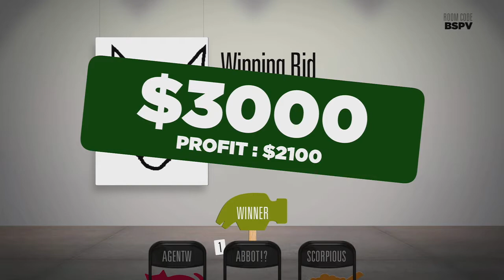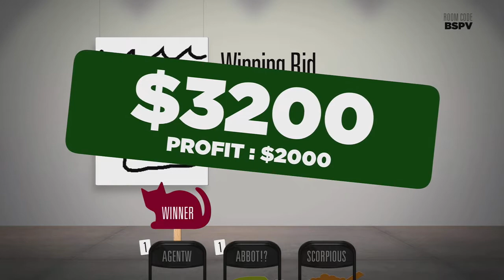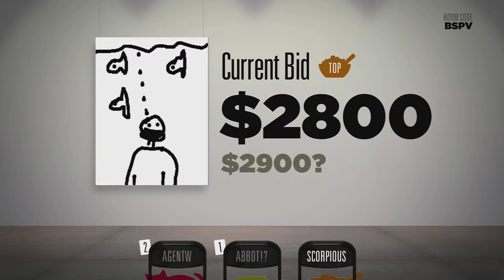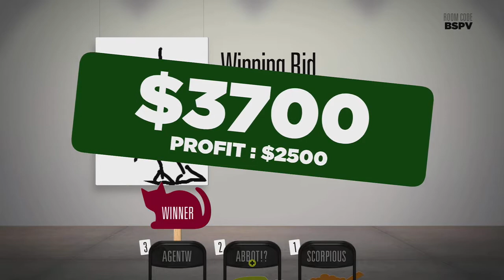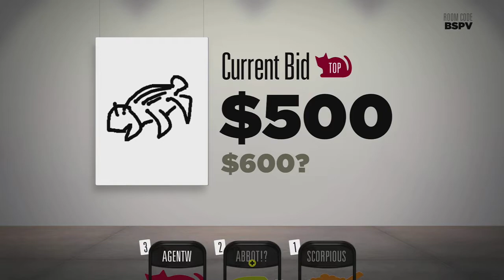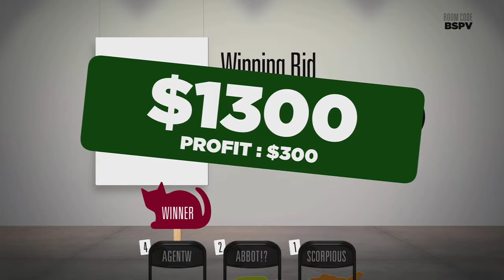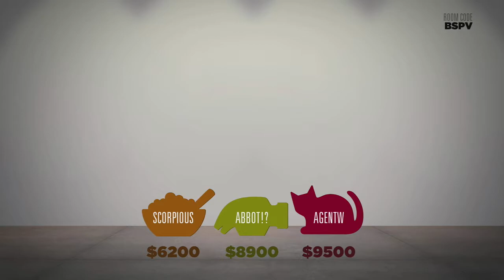"What is that?" Project DETA plays Bidiots game 2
(Uploads usually a week later after it Appears on YouTube)

Playing Black Desert Online and see the "Mageborn" family name, that is Agentwright. Chances are I may be recording or doing some life skill grinding. Stop by and say "hey"!

Agentwright: Have a game you would like to see me or the other guys from ProjectDETA play, drop a comment to give us suggestions.